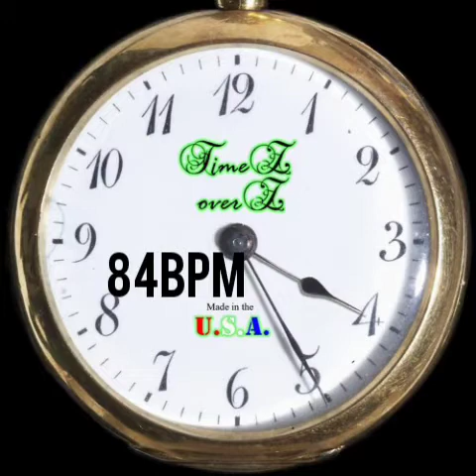My Synthwave 1 Redone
84bpm made in Oscilab. First edition was...well it was definitely a rookies work.
This is my Synthwave series they probably don't count as official Synthwave tracks but I tried to do the best I could and got a little better over time.